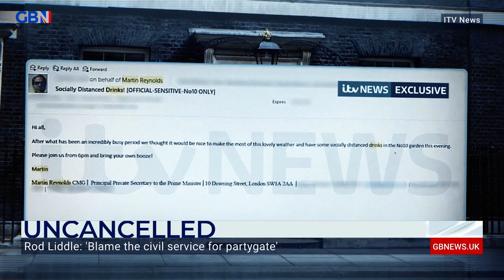Rod Liddle slams the civil service over their involvement in Downing Street party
‘They [civil service and public sector] don’t face the same commercial pressures that people in the private sector do face’

Rod Liddle hits out at the civil service over their involvement in the Downing Street party.

Watch GB News: Freeview 236, Sky 515, Virgin 626